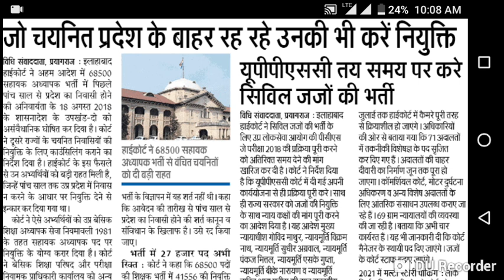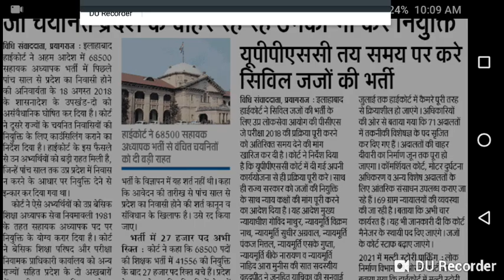69000 सहायक अध्यापक भर्ती । news